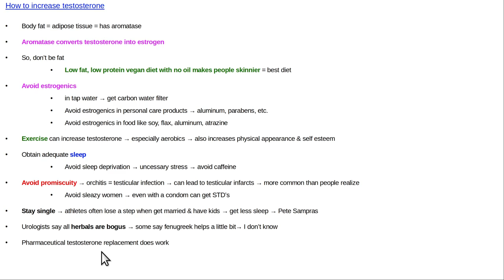How to increase testosterone April 3 2024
Be skinny!  Fat = adipose tissue = has aromatase enzyme that can convert testosterone to estrogen.  Avoid estrogenic chemicals.  Aerobic exercise.  Avoid unnecessary stress.  Avoid caffeine.  Get your sleep.  Do not put cell phone in front pockets.